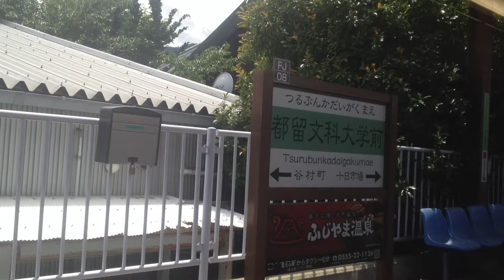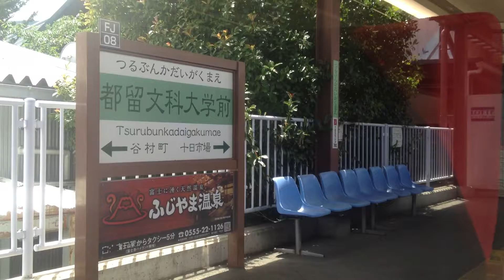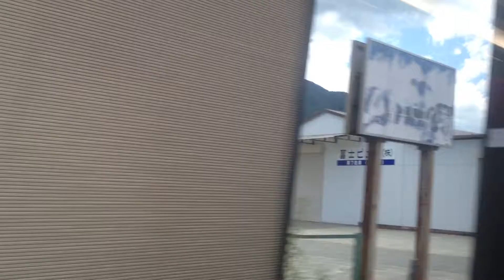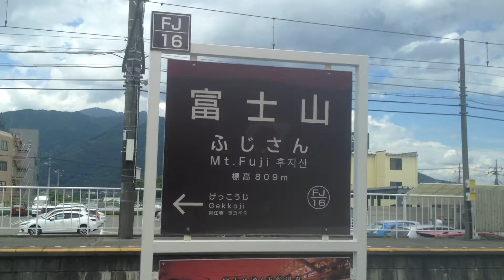特急 成田エクスプレス 8号[河口湖] 車窓 大月→富士山/ 富士急行 東京1021発